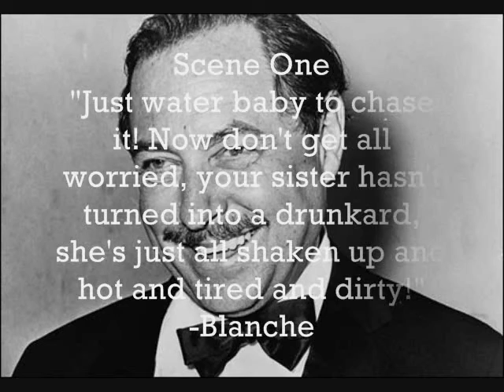Best Movie Ever - Tennessee Williams Life